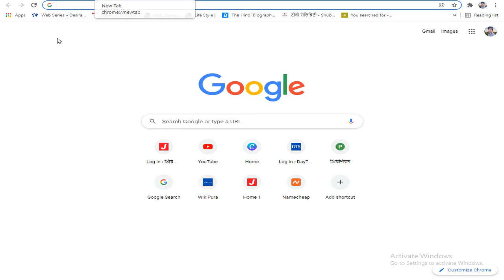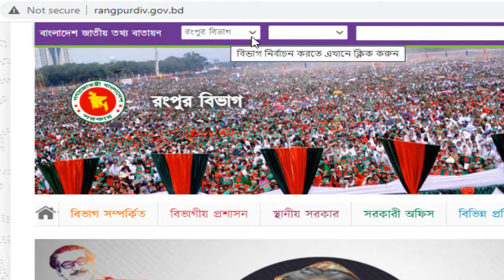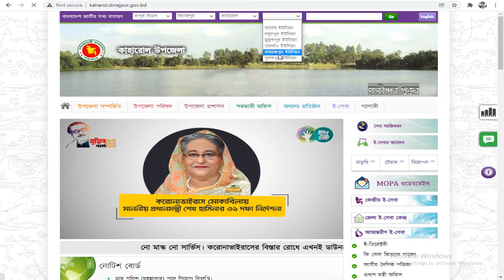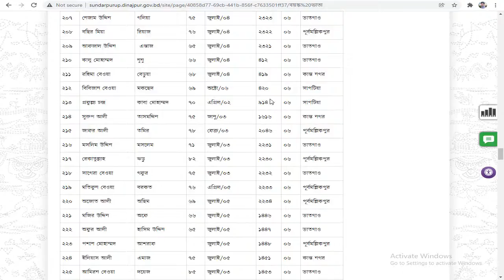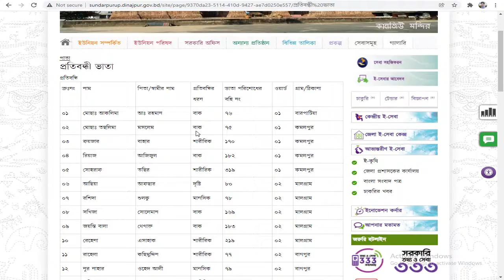বয়স্ক ভাতা, বিধবা ভাতা, প্রতিবন্ধী ভাতা লিস্ট দেখুন ঘরে বসে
এই ভিডিওটিতে আমরা আপনাকে আপনার নিজ এলাকার বয়স্ক ভাতা বিধবা, ভাতা এবং প্রতিবন্ধী ভাতা লিস্ট কিভাবে বের করতে হয় সেটি দেখাবো.